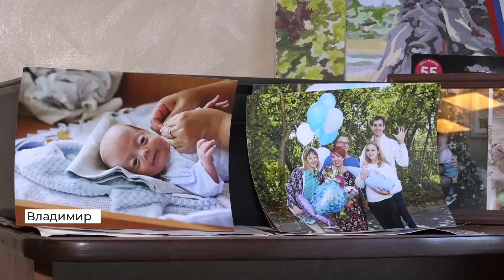История владимирской семьи, в которой ребенок родился раньше срока (2020 11 17)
Сегодня во всем мире отмечается день недоношенных детей. Это малыши, которые родились до 37-й недели беременности. Для семей, в которых появились такие дети, волонтеры движения «МыВместе» устроили праздник в режиме онлайн. 25 мам из Владимира, Гороховца и Коврова присоединись к трансляции.